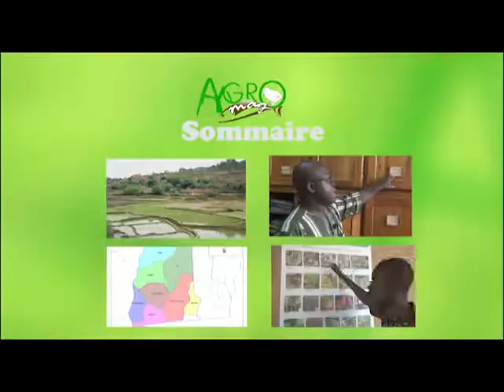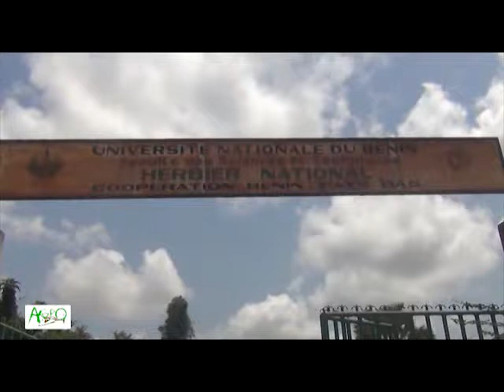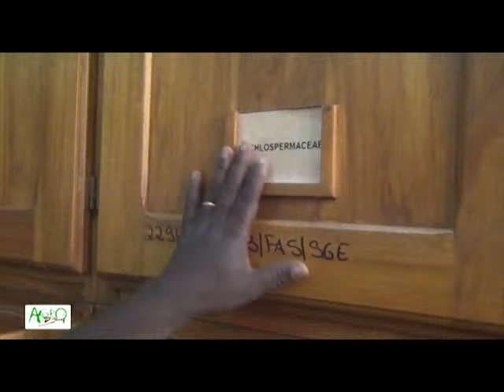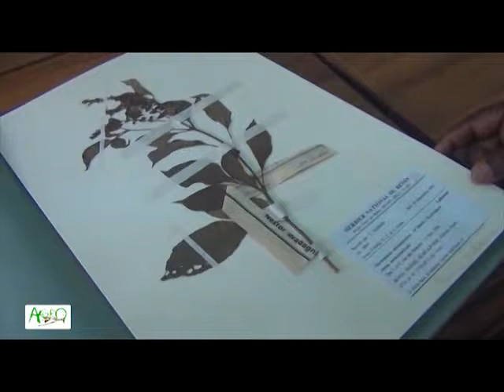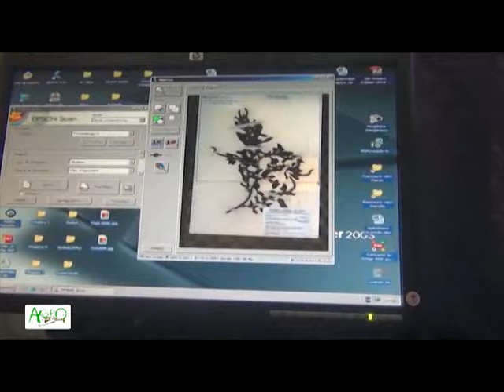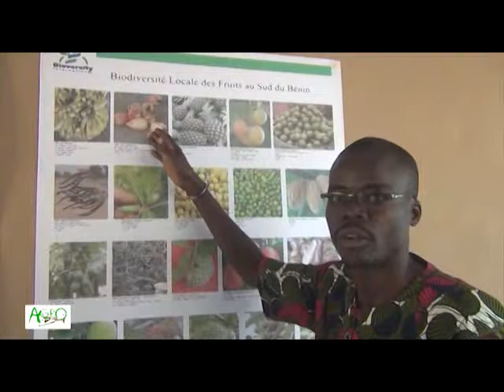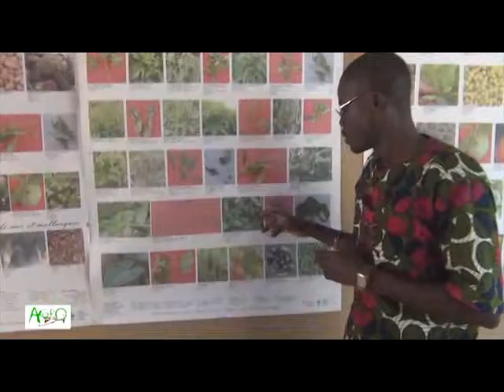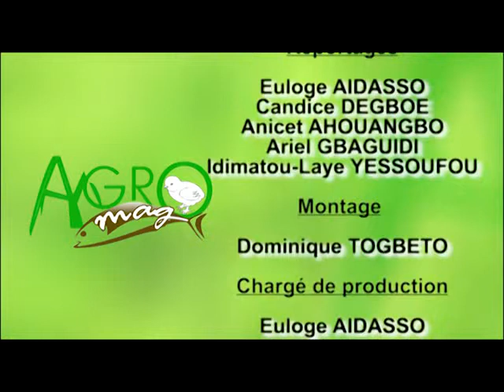AGRO MAG 15